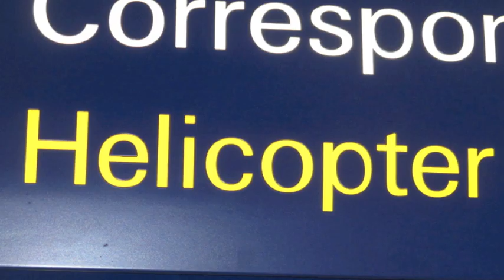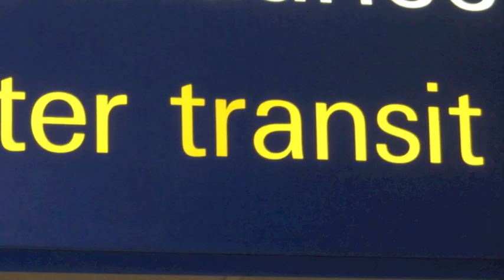DAVID SHILLING MENTAL from the album SEX ON THE DECKS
Mental - written and  performed by David Shilling
Mastered by Wayne McIntyre
From David Shilling's Latest EP Sex on the Decks - 2016